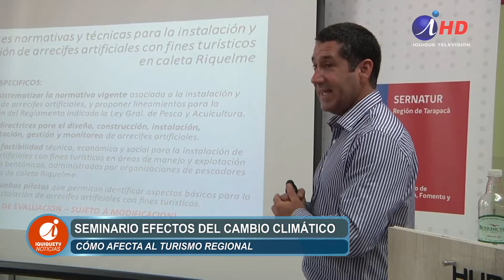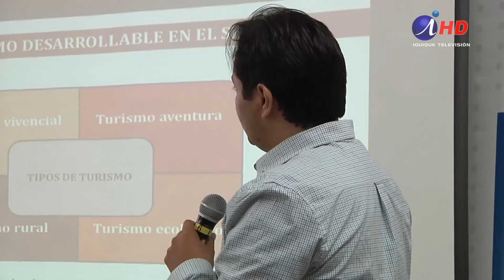Cambio climático afecta actividad turística regional (2018.12.19) Iquique TV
Una jornada denominada Primer Seminario de Turismo y cambio climático, reunió a autoridades y representantes de sectores productivos, vinculados a la actividad turística en sus diferentes facetas.
La iniciativa busca abrir espacios de análisis y discusión en torno a los efectos del cambio climático, en la región, y especialmente en el sector turismo.